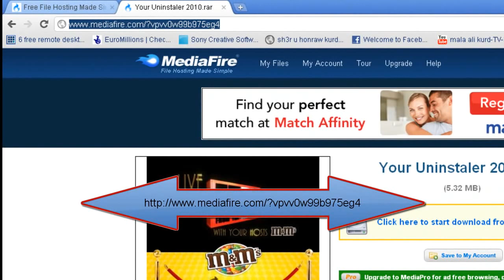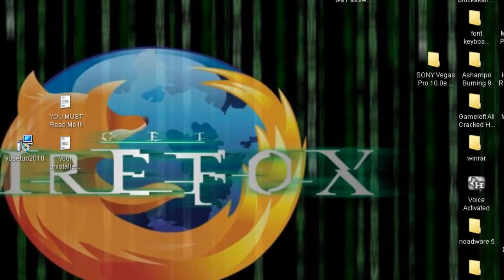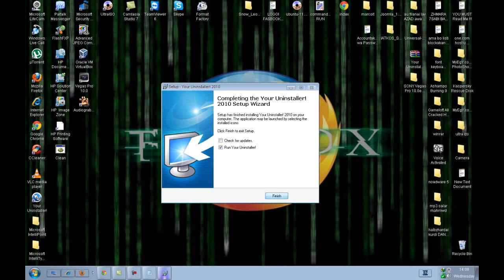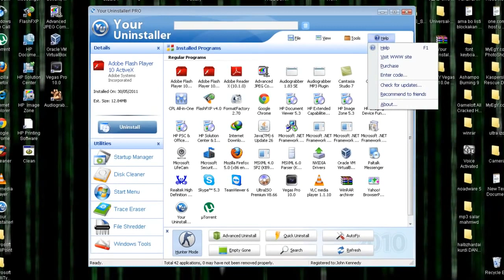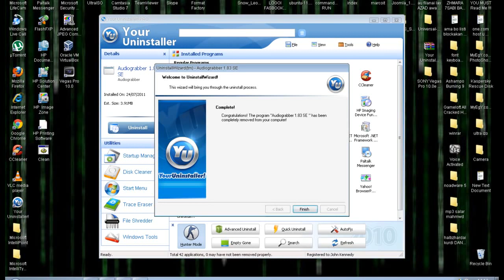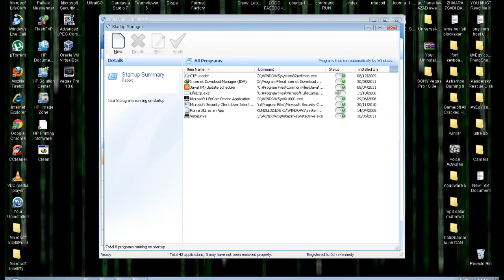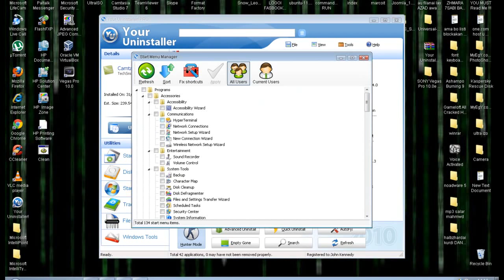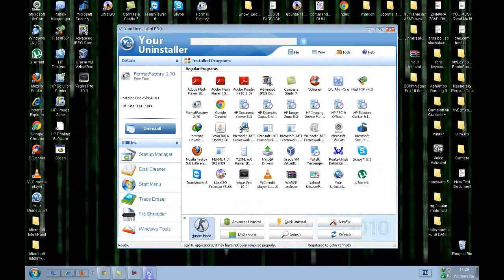Your Uninstaller Pro Version 7.0.2010.13 By Kurdish Language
ئەم پەیجە ئامادەیە بۆ هەموو جۆرە فێرکاریەک دەربارەی کۆمپیوتەرو ئەنتەرنێت و زانیاری و هەواڵی ئایتی و کێشەی جۆراو جۆر .

مارکۆی براتان فۆڵۆ یان ئاد بکەن بۆ بینینی بابەتی زیاتر .زۆر سوپاس ..

بۆ زیاتر زانیاری گۆڕینەوەو پرسیارکردن و چارەسەر کردنی کێشەکانتان ئەتوانیت ببیت بە ئەندام لە گروپەکەمان

بۆ بینینی فێرکاری تازە سەردانی چەناڵەکەمان بکە لە یوتوب و سەبسکرایبی چەناڵەکەمان بکە زۆر سوپاس بۆ هاوکاریتان
▂▃▅Salah/Marco@IT▅▃▂